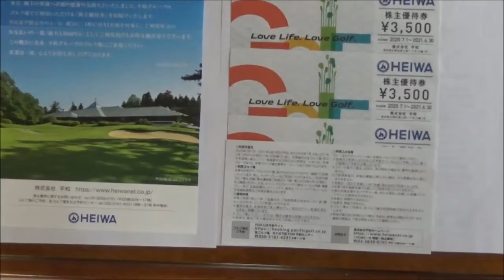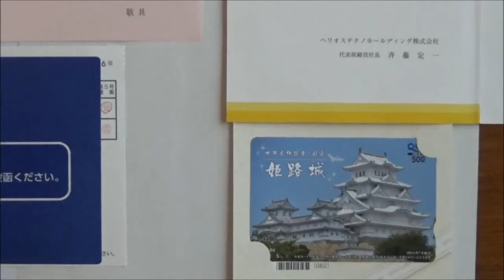【株主優待】2020 6 議決権行使だけで貰えるクオカードと平和株主優待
今回ご紹介しました6927　ヘリオステクノホールディングなのですが
議決権行使だけで現在のところ毎年送られて来ます。
しかし、メインの株主優待の方が先日廃止されましたのでご注意下さいませ。